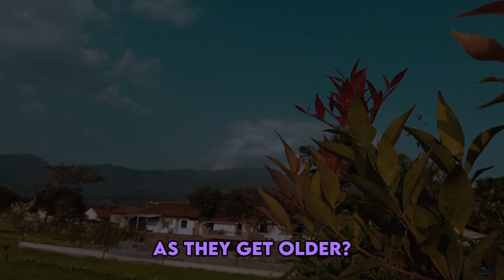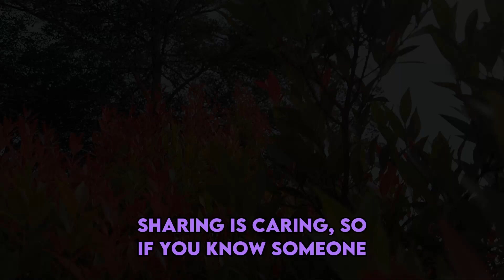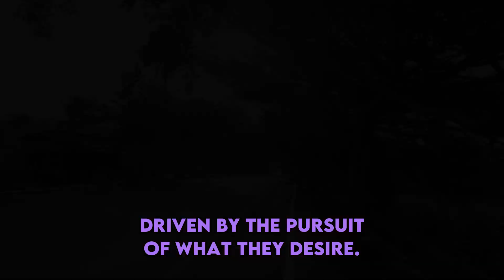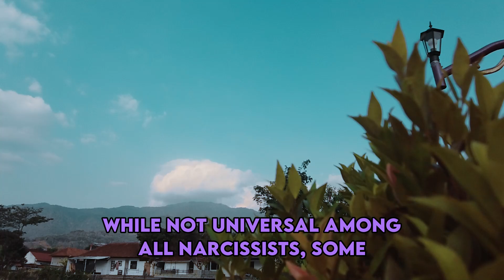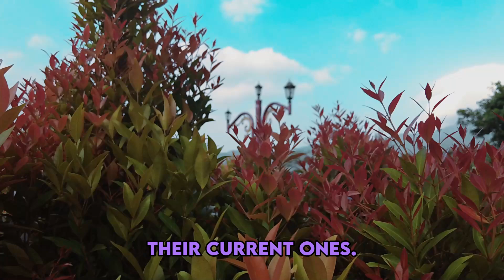This is What Getting Old Does to Narcissists | NPD | Narcissism | Behind The Science